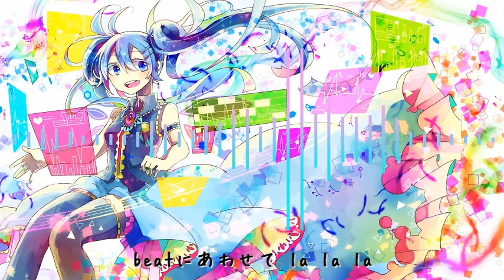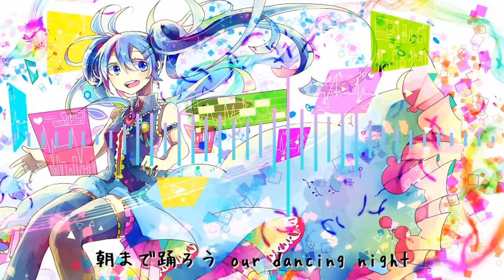【ＶＯＣＡＬＯＩＤ】 【初音ミク】 AM2:00 【オリジナル】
Composer/LyricWriter ： KEDDY - clear sky recordings

Arranger/Engineer ： KEDDY - clear sky recordings

mylist/35383743